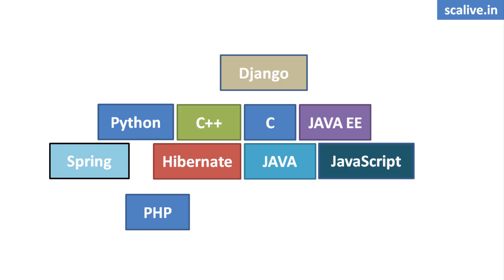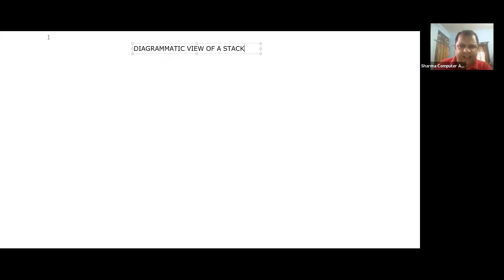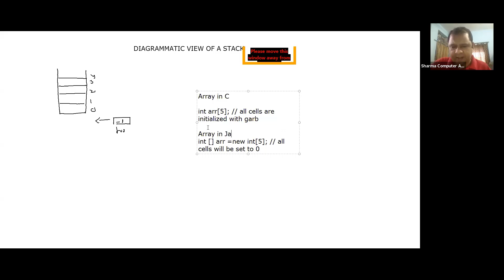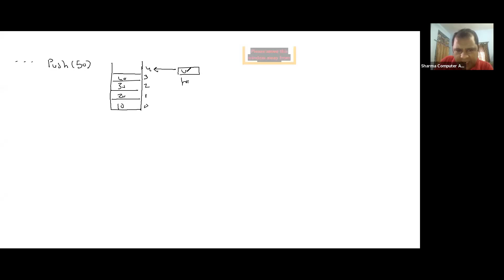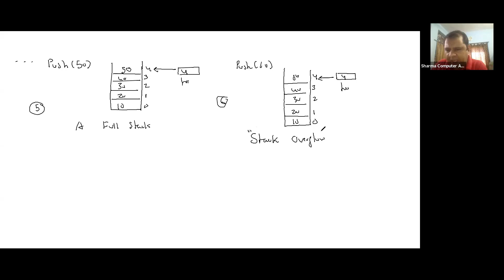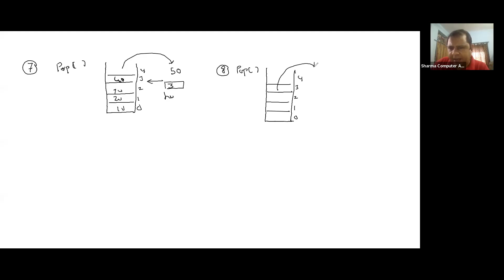Lecture 2-3 || Diagrammatic View Of A Stack- SCALive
Welcome to our new video : - Lecture 2-3 || Diagrammatic View Of A Stack- SCALive